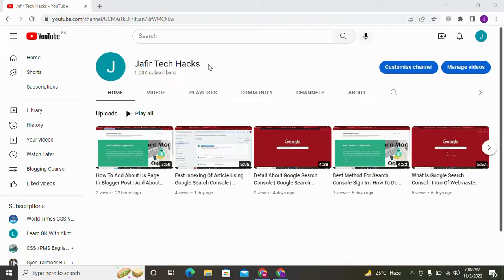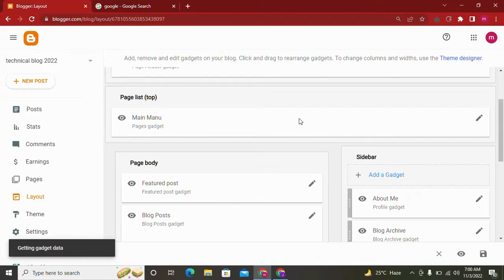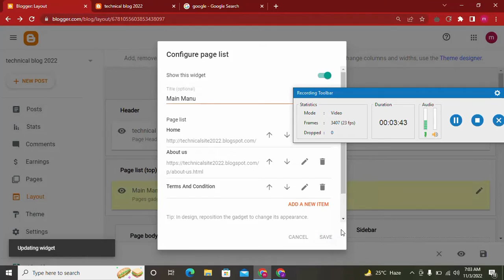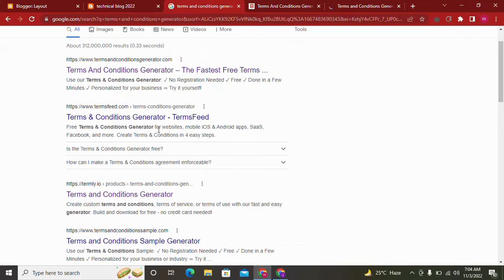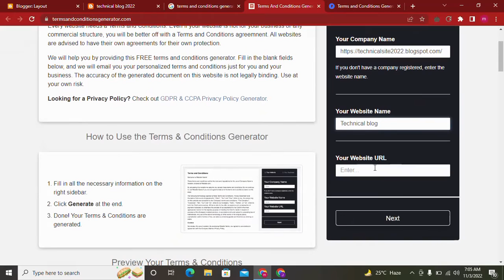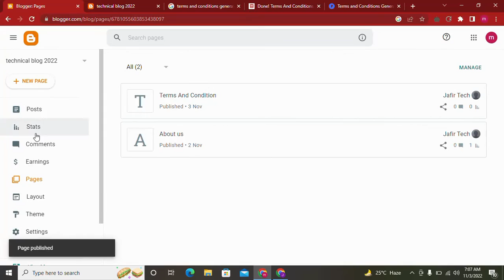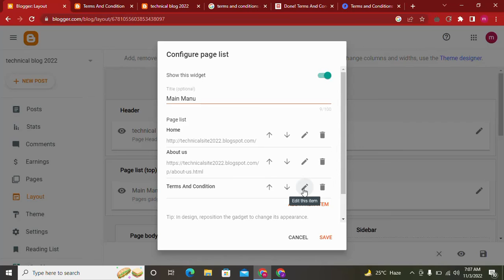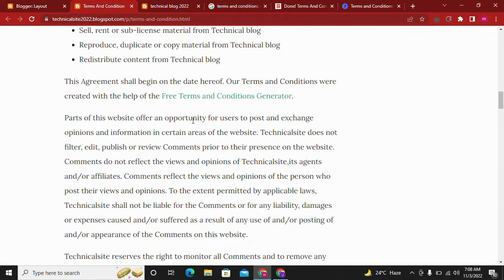How To Create Term And Condition Page In Blogger | How To Add Term & Condition Page In Blogger Blog